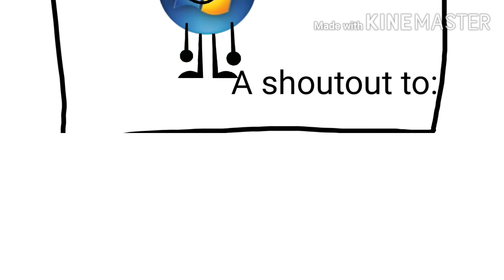Battle for I.D.F.B intro